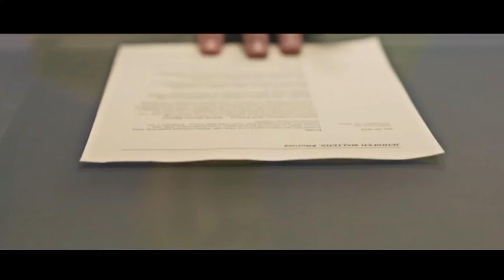So fasten your seat belts: She Hulk Ep.2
In this video I've done a small review of She Hulk Ep.2 in hindi. I've explained the story and have given my opinion on this episode. The show features Tatiana Maslany as Jennifer Walters aka She Hulk, Mark Ruffalo as Bruce Banner aka Hulk.